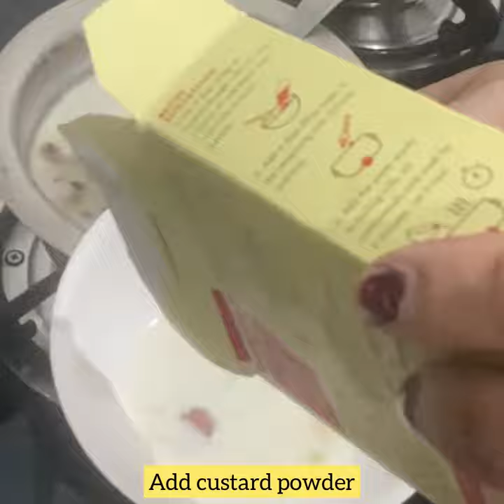Rice kheer | payasam recipe 👌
Rice kheer | payasam 👌